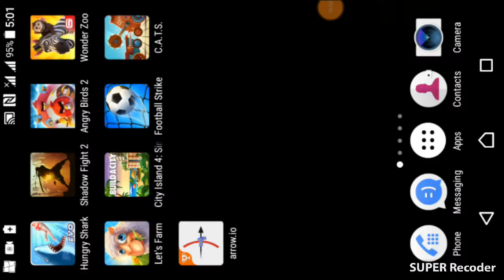Angry bird gameplay/angry birds game play online free-angry birds game play now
Hi, guy in this Channel I'll show you about gaming and new games in smart phone and laptop. trailer, some clip of games .You can tell me what are games that you want me to play.

gaming,
gaming with kev,
gaming music,
gamingwithjen,
gaming pc,
gaming mix,
gaming laptop,
gaming beaver,
gaming chair,
gaming dubstep,
gaming pc build,
gaming setup,
gaming lemon,
gaming songs,
gaming mouse,
gaming asmr,
gaming anime,
gaming and more,
gaming apps,
gaming android,
gaming and kev,
gaming amv,
gaming ads,
gaming annoying orange,
gaming all stars gmod,
a gaming with kev,
a gaming lemon,
a gaming tv,
gaming brit,
gaming beats,
gaming bros,
gaming beaver jurassic world the game,
gaming boy,
gaming beaver jurassic park,
gaming beaver ark,
gaming beaver toast,
gamingbolt,
b gaming channel,
b gaming 9,
b gaming123,
b-gaming 05,
b gaming ess,
b'b gaming shqip,
b gaming jr,
b gaming 147,
d&b gaming,
n&b gaming,
gaming channel,
gaming claw,
gaming cafe,
gaming central,
gaming career,
gaming chad,
gaming controller,
gaming chillstep,
gaming console,
c gaming only,
c gaming z97,
c gaming videos,
c gaming fortnite,
c gaming program,
c gaming123,
c gaming 3d,
c gaming and stuff,
c/gamingindiapro,
c gaming caleb,
gaming desk,
gaming desktop,
gaming dubstep music,
gaming dude,
gaming duck,
gaming donkey,
gaming dragon,
gaming daily,
gaming desktop 2018,
d gaming430,
d gaming23,
d gaming indonesia,
d gaming y,
d gaming twins,
gaming edm,
gaming ethos,
gaming empire,
gaming edits,
gaming with jen,
gaming expert,
gaming evolution,
gaming eyes,
gaming edge,
gaming edm music,
e gaming tv,
e gaming music,
e gaming beaver,
e gaming arena,
e gaming hand cannon kill,
e gaming 10,
e gaming team,
e gaming tv fiora,
gaming fails,
gaming felix,
gaming freak,
gaming fort,
gaming for life,
gaming for kids,
gaming forever,
gaming facts,
gaming fox,
gaming ftl,
f gaming tv,
f gaming fun,
f gaming logo,
f gaming indonesia,
f gaming 173,
f gaming m,
f gaming floki,
strix b350-f gaming,
b350 f gaming,
asus z370 f gaming,
gaming girl,
gaming gaming with kev,
gaming glasses,
gaming guruji,
gaming god,
gaming gaming,
gaming grizzly,
gaming geek,
gaming garbage,
gaming grape fortnite,
g gaming mouse,
g gaming headset,
g gaming tv,
g gaming 24,
g gaming studio,
g gaming family,
g gaming with kev,
g gaming rules of survival,
g gaming vn,
g gaming xd,
gaming headset,
gaming house,
gaming headphones,
gaming house tour,
gaming hacks,
gaming history,
gaming highlights,
gaming hub,
gaming headset review,